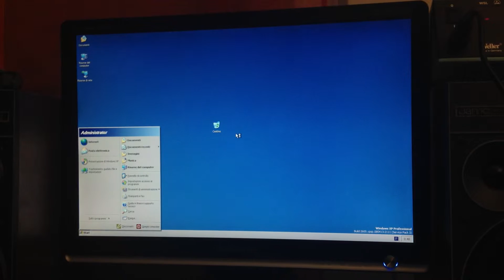Xp Boot UP